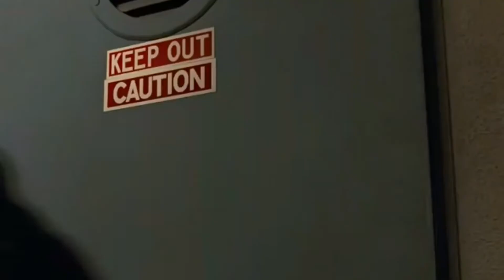The terminator : movie action scenes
Super action scenes from the movie - the terminator..